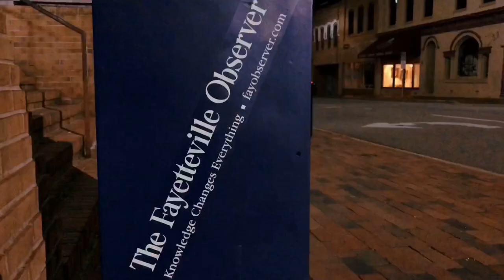No Te Contaron Mal (Christian Nodal) Saxophone Cover- Elio Sanchez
This is my rendition of Christian Nodal’s “No Te Contaron Mal”.
Piano Track by @ Leo Mart
Check his channel out for great backing tracks!